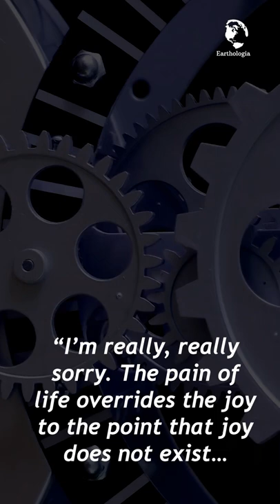Story Of Photos: The Vulture And The Little Girl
In this shorts video, I told the story of Kevin Carter's "The Vulture And The Little Girl" photo in 57 seconds. I really hope you enjoyed it.